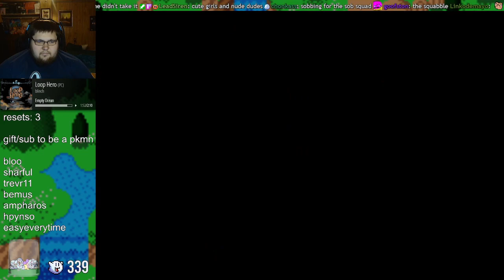Ironmon for Iateyourpie's Discord Wars part 3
second half of because internet die July 28th, 2021 stream -- Watch live